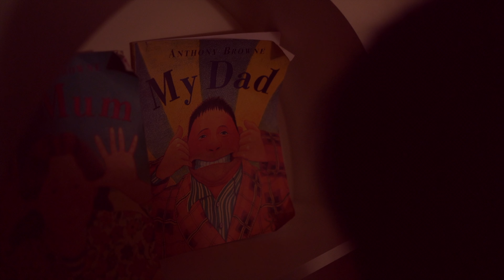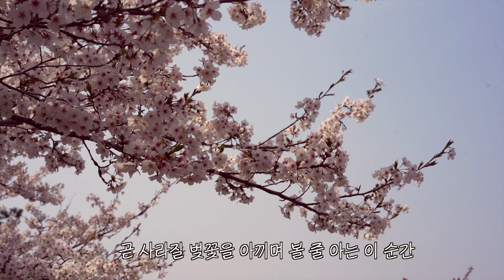새벽 5시반 부지런하게 타운하우스 청소하고 겉바속촉 휘낭시에 굽기. 발톱에 대한 고찰 | 요거트 치킨 시져샐러드 | 특별한 프렌치토스트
안녕하세요 요니하네 입니다 :) 용기를 내어 보았습니다.
여러분들고 공감할 수 있는 이야기이길 바라며 💛

오늘은 새벽5시 반에 일어나서, 타운하우스 를 청소하고
휘낭시에 를 굽는 일상을 담아 보았습니다.

그리고 일요일 아침에 먹으면 행복해지는, 조금 특별한
다이어트식단 인 요거트를 베이스로 만든 치킨시져샐러드를 만들어 보았어요.

단, 저번 영상과 목소리가 너무 달라 당황하실 수도 있어요.
(저 혼자 있을 때의 목소리와 대화할 때의 목소리가 이만큼 다르다니...제가 제일 놀랐...)
예쁘게 봐주시길 부탁 드리며, 행복한 하루 보내셔요!

BGM Info.